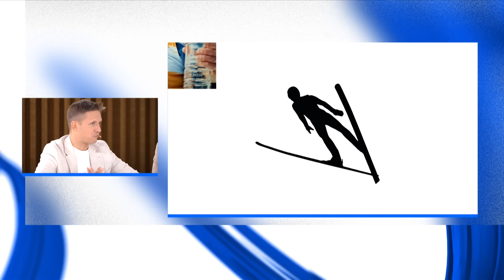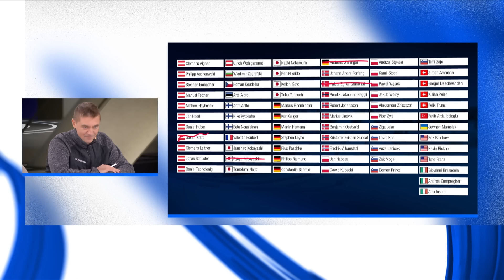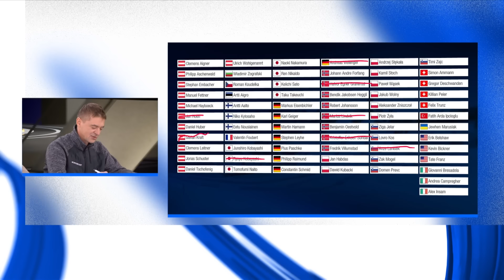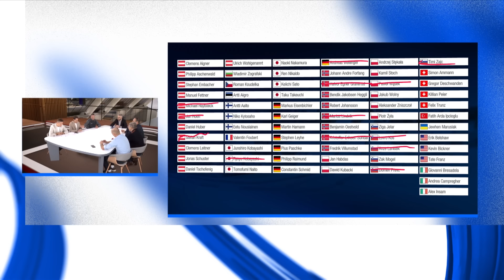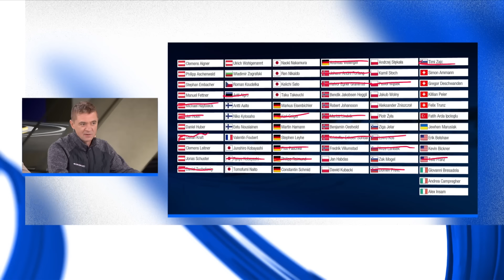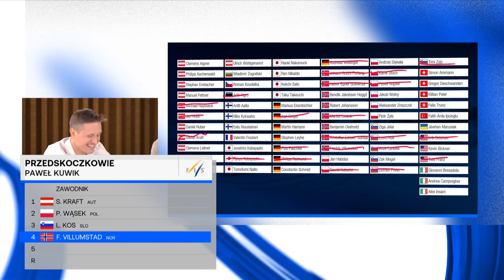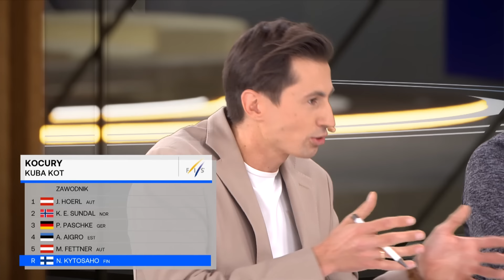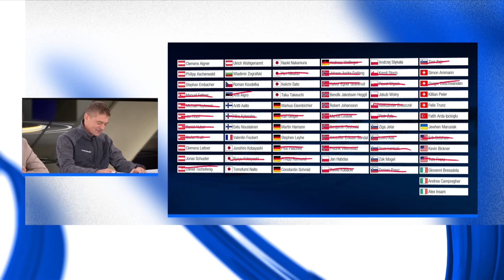FANTASY DRAFT - SKOKI NARCIARSKIE | Kuźbicki, Rudziński, Błachut, Kuwik, Kot, Szczęsny, Korościel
Marcin Kuźbicki wygrał pierwszą edycję FANTASY DRAFT, ale w tym roku nie powtórzy sukcesu... bo w 2. edycji został prowadzącym studio. Do boju o koronę stanęli tym razem Marek Rudziński, Igor Błachut, Sebastian Szczęsny, Jakub Kot oraz dwójka debiutantów: Michał Korościel i Paweł Kuwik. Ich zadaniem było wybranie piątki zawodników i jednego rezerwowego do swoich drużyn, które przez cały Puchar Świata w skokach narciarskich 2024/2025 będą rywalizować w "Skoki Fantasy Draft". Jak sobie poradzili? Na kogo postawili? Sprawdźcie sami!

Oglądaj Eurosport w pakiecie "Kanały TV i Sport" na platformie Max ➡️

00:00 - Kuźbik w koronie, czyli przedstawienie zasad i wspomnienie 1. edycji
03:50 - Koronoskopia i Telemar(e)k?, czyli przedstawienie drużyn
07:25 - Rozmowy z Granerudem i najlepszy skoczek na świecie, czyli 1. runda
21:28 - Czy Marek Rudziński blefuje? Ogień w oczach Wąska, czyli 2. runda
32:41 - Kuwik stawia na różnorodność, a Błachut i Rudziński na fajnych chłopaków z Niemiec, czyli 3. runda
41:43 - Po pierwsze Villumstad i czy Szczęsny czyta telegazetę, czyli nieoczywiste wybory 4. rundy
52:32 - Afirmacja Korościela i Norweg, o którym nic nie wiadomo, czyli 5. runda
1:05:06 - Co może być gorsze od ostatniego miejsca? Czyli wybór rezerwowych i podsumowanie